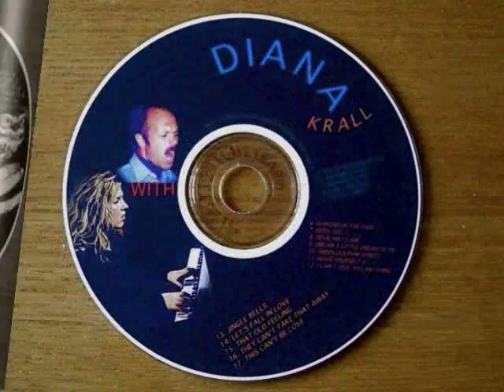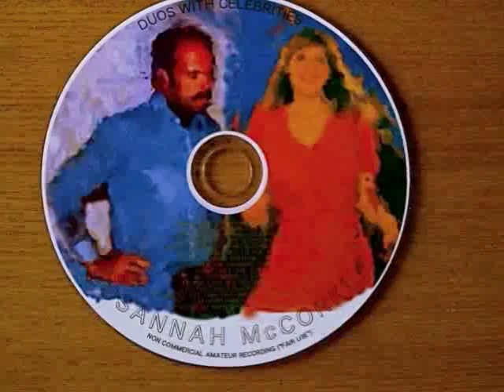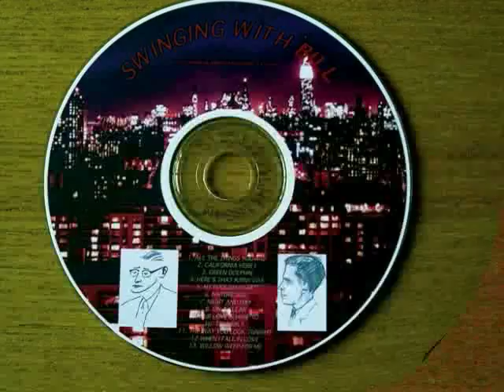HAVE YOU MET MISS JONES 7